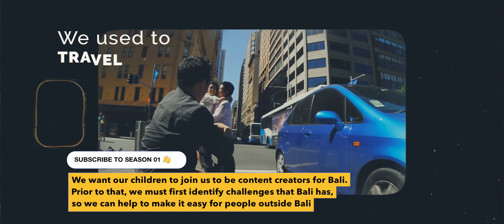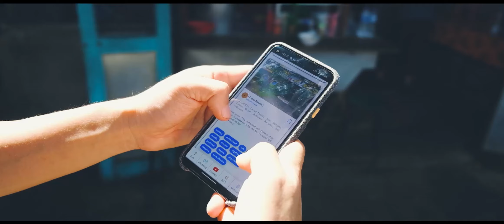Ep 03: Number ONE mistake in holiday planning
This is the third episode to our uncoverbali's YouTube series. Our topic for today are the BIGGEST mistake people do when they travel anywhere, so make sure to watch until the end! make sure to like, subscribe, and support us in Patreon and visit our website if you're generous :)) See you all in episode 4!

-- Ryan, the 2nd son

00:00-03:34 : Intro
03:35-04:35 : Bumper
04:36-05:23 : Tabanan is close to nature
05:24-11:53 : Throwback stay in Soka Indah Glamping
11:54-13:06 : Tabanan is "Old Ubud"?
13:07-13:19 : Photos
13:20-13:39 : Next Episode
13:40-13:55 : Outro